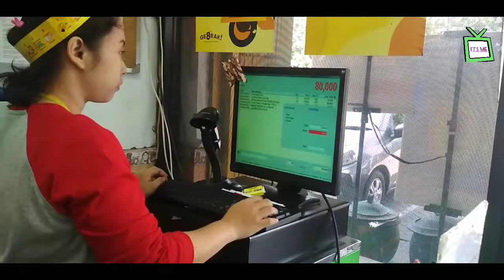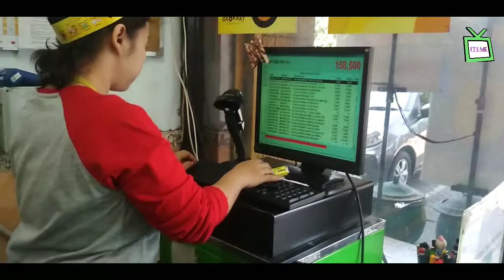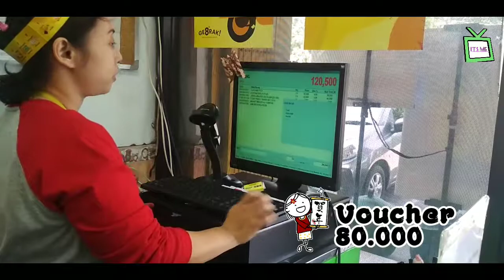AGAIN & AGAIN THE WINNER GET VOUCHER 80 RIBU MAKADATA